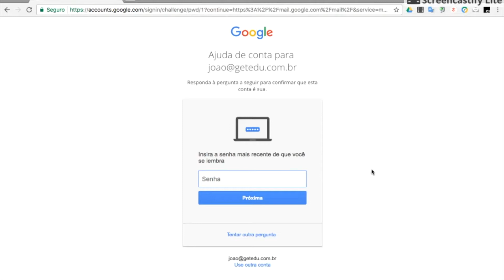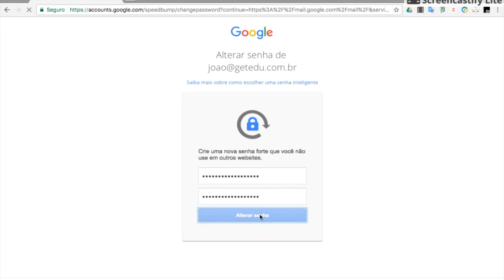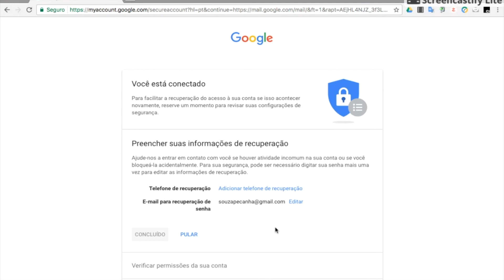Conta Google - Como redefinir/resgatar sua senha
Mais um tutorial GetEdu!!!